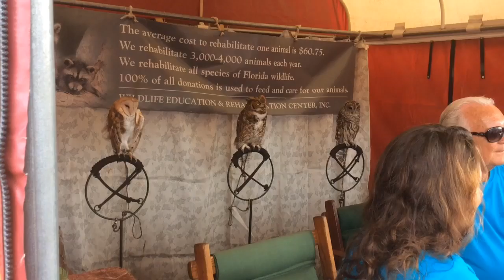Hundreds enjoy the 2015 Bradenton Beer Festival - Bradenton Herald - Bradenton.com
Hundreds of people came out to the 2015 Bradenton Beer Festival to benefit Wildlife Inc. Education and Rehabilitation Center Saturday at the second day of the World of Beer's grand opening. Bradenton Herald at Bradenton.com